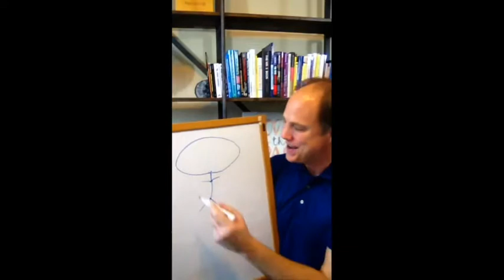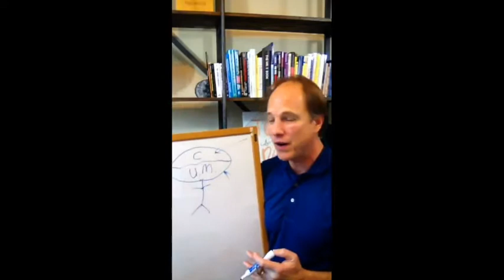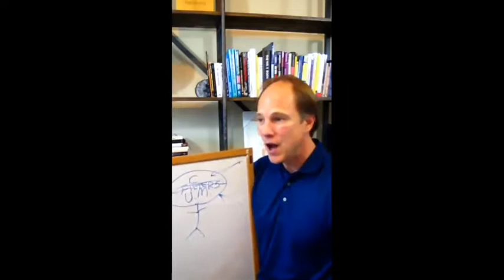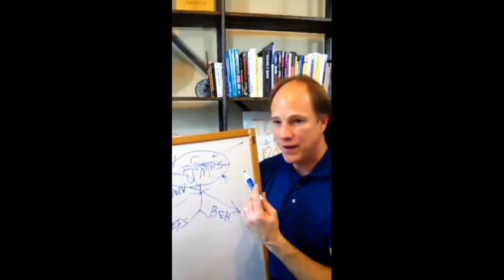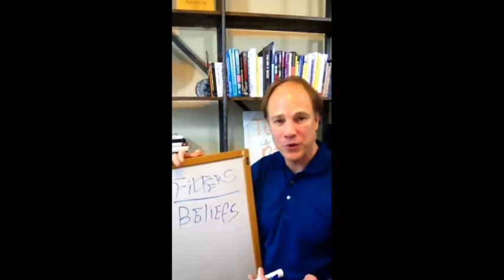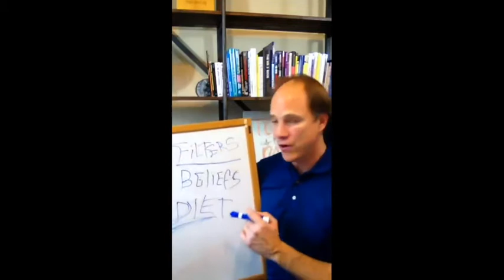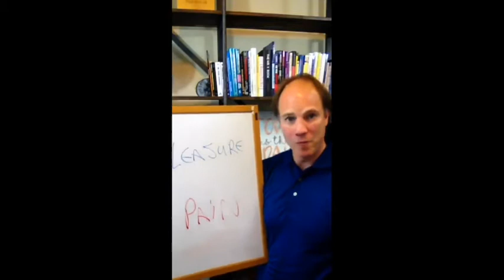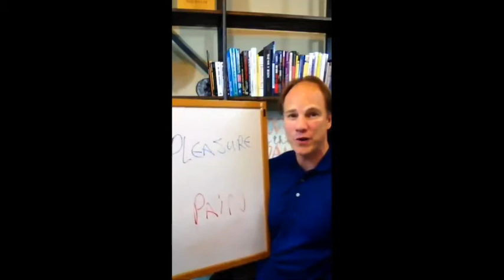Mesmerizing Weight Loss Secrets!